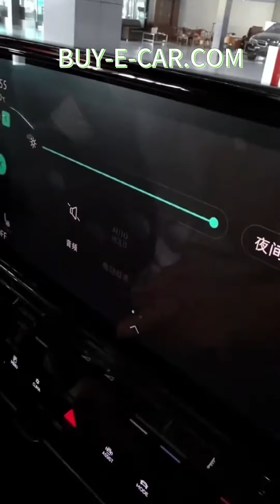VW ID.4 X $ exw price 21020#newcar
Model 24 models 601km rear-wheel drive extreme intelligence long-range version
exw price (CNY) 25.7888
Energy Type Pure Electric
CLTC pure electric range [km] 601
Fast charging time[h] 0.67
Gearbox 1st gear fixed gear ratio
Length*width*height[mm] 4612*1852*1640
Motor Model EBN
Total motor power [kW] 150
Total motor horsepower [Ps] 204
Total motor torque [Nm] 310
Battery Type Ternary lithium battery
Battery brand CATL
Battery capacity [kWh] 83.4
Power consumption per 100 km [kWh/100km] 14.5
Fast charging time[min] 40
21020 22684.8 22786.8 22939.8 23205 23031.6
🌟 Fast delivery & quality guaranteed!
🔒 Deposit refundable if no vehicle is available!
🚚 No vehicle? No problem! Reserve now with refundable deposit!
🌐 Supporting various car systems and timely accessory supply!

🚢 Convenient container and warehouse booking!
🚗 New cars with guaranteed mileage within 30!
📘 Sales manual available to help you buy quickly!